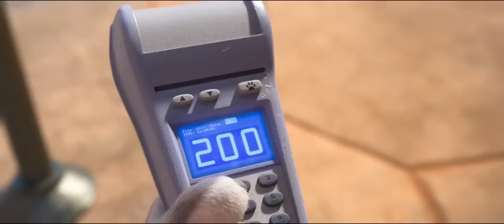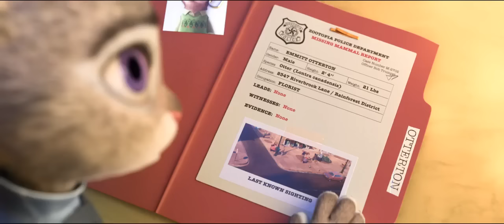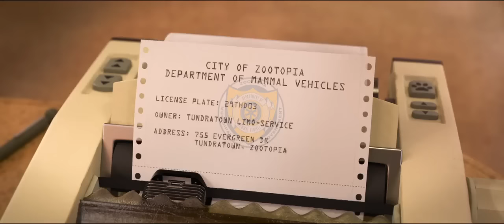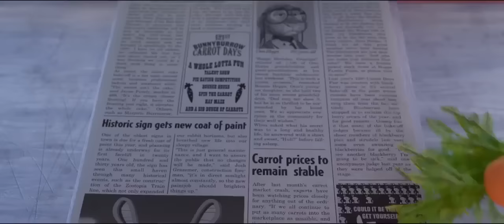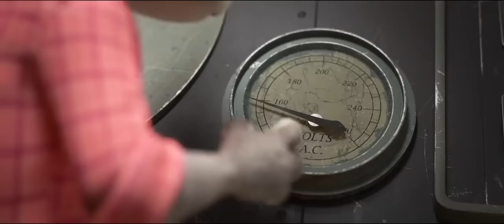Pelicula Zootopia español latino Todos los momentos HD